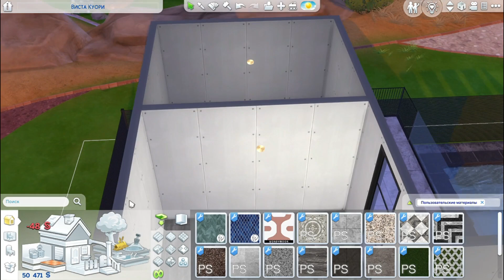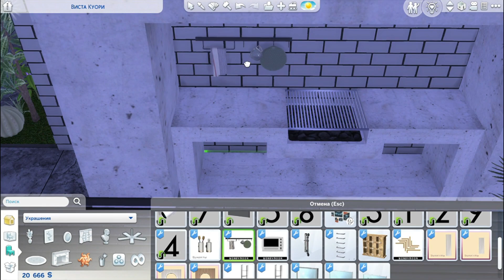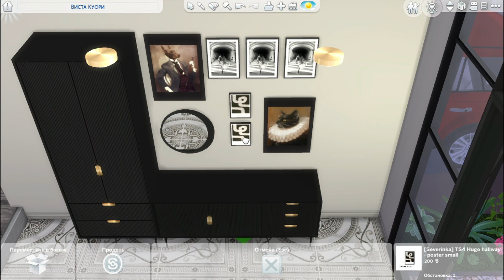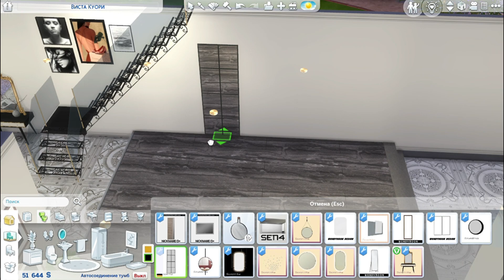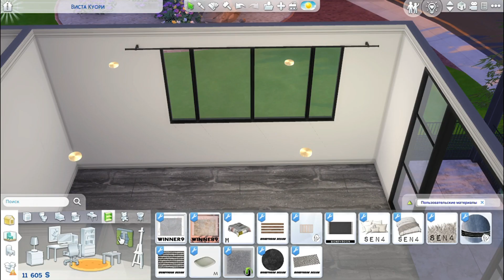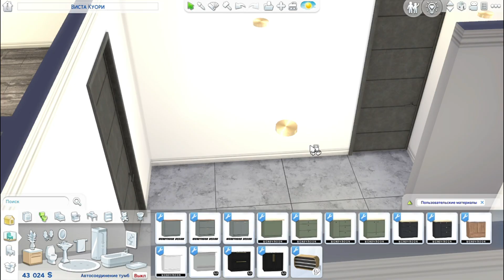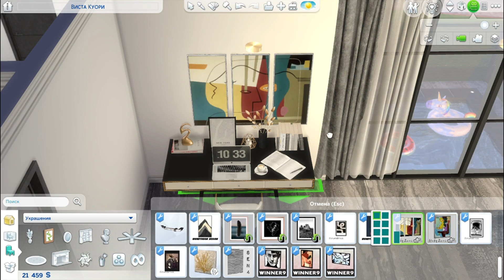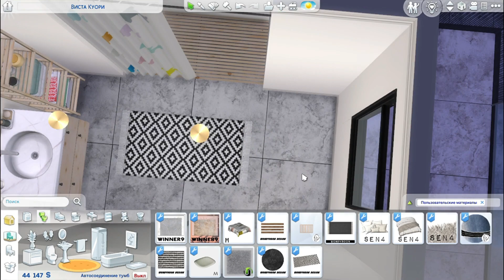MODERN LUXURY HOUSE ‖ The Sims 4 ‖ + CC Speed Build ‖ DOWNLOAD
Hello guys :D I hope you enjoy my new home!

Photo Gallery from 32:43

If you like my content, then support me, and what I love to do! ♥

⇢ CC Credits
Visit Them for see more Awesome cc they made!

Music from video:

1. Chau Sara - Flying Doodles
2. Chau Sara - Votaliya
3. cxlt., amies - Awaken
4. DLJ, Dosi - Sparks
5. drkmnd, No Spirit - Ripples
6. Elijah Lee, azayaka - Waves
7. epektase, stratega - passing by
8. fourwalls, cxlt. - My Adventure
9. Gerardo Millan, Natasha Ghosh - Cozy Sunday
10. Goson x Dreamfield - Sympatico
11. HM Surf - Acrylic Paint
12. Kanisan, Quist - Amber
13. Kaspa., cxlt. - Drift Away